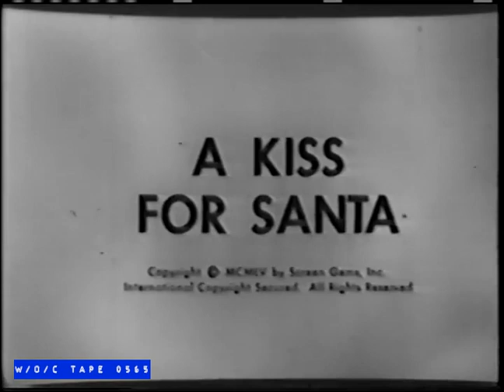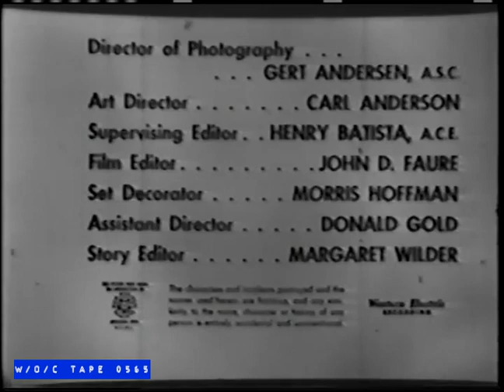The Ford Television Theatre "A Kiss for Santa" - W/O/C - Dec. 22nd 1955